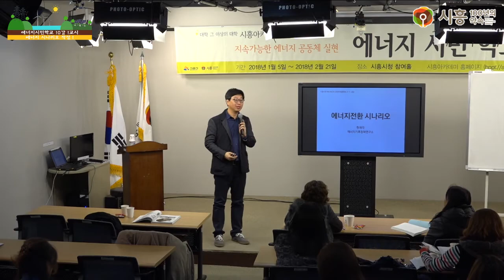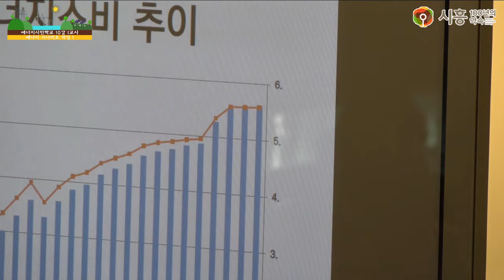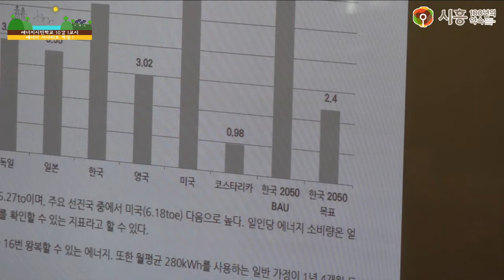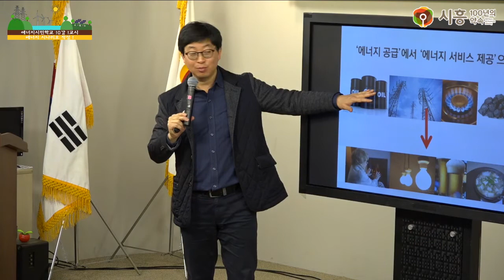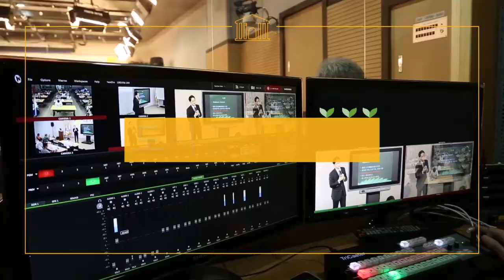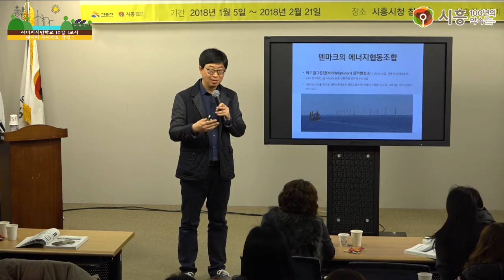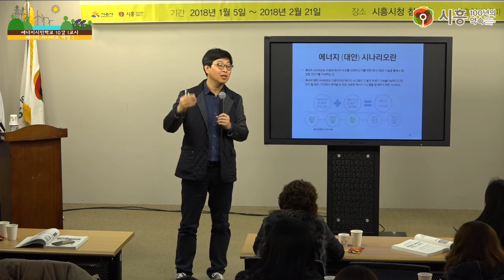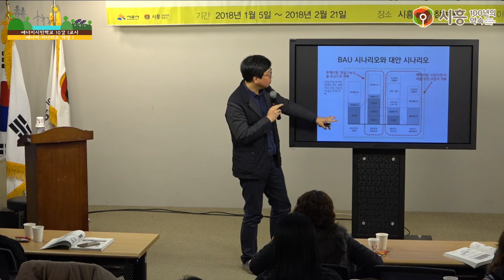[시흥아카데미] 에너지시민학교 10강1교시 「에너지 시나리오 작성 1」 - 한재각(에너지기후정책연구소 소장)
[시흥아카데미] 에너지시민학교 10강 1교시 「에너지 시나리오 작성 1」 - 한재각(에너지기후정책연구소 소장)

내 용 : 에너지 시나리오 작성 1

강 사 : 한재각 / 에너지기후정책연구소 소장

촬영일시 : 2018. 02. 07 (수)

■ 학교장 : 이유진 / 녹색전환연구소 연구원

■ 촬영 : 권유주

■ 편집 : 권유주

■ 제작 : 시흥시